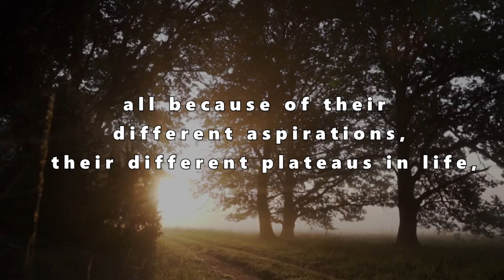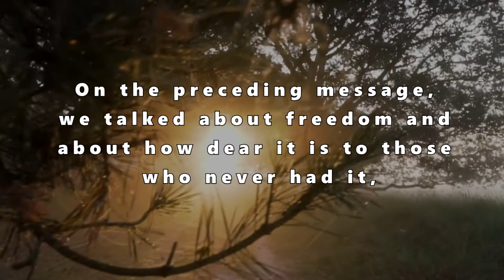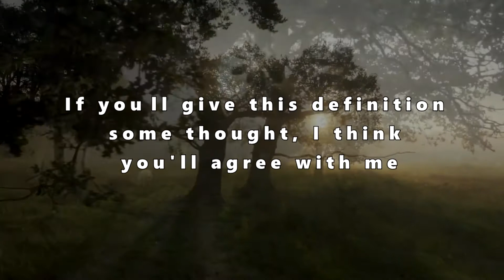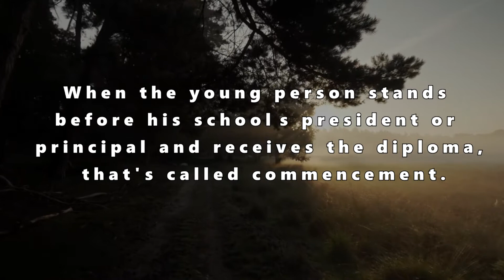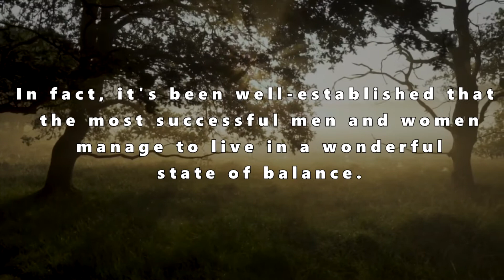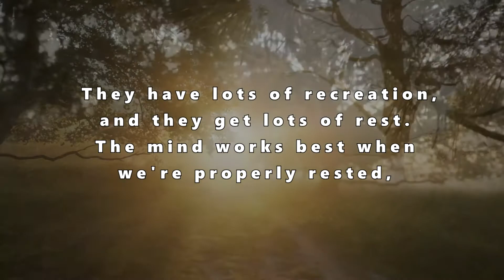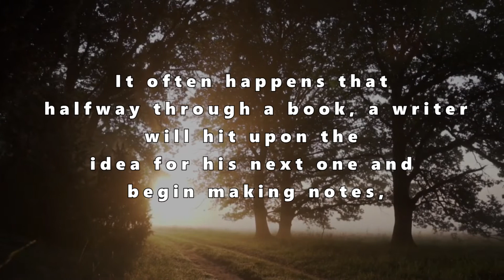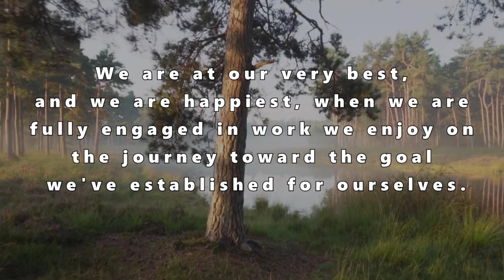A WORTHY DESTINATION- PART 3B l 12 KEYS TO SUCCESS l Inspiring & Motivational Video 2021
If you have a goal that you find worthy of you as a person – a goal that fills you with joy at the thought of it – believe me, you’ll reach it. But as you draw near and see that the goal will soon be achieved, begin to think ahead to the next goal you’re going to set.